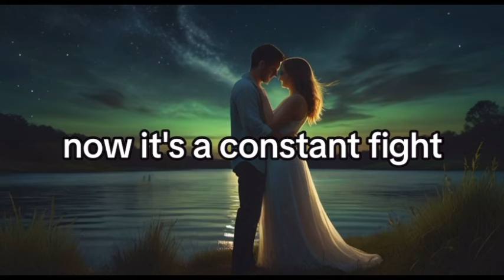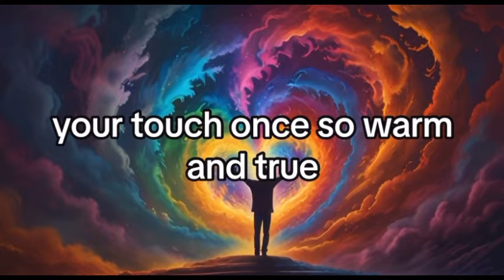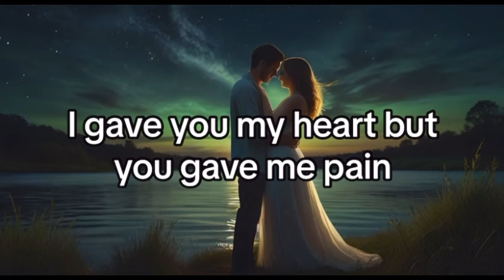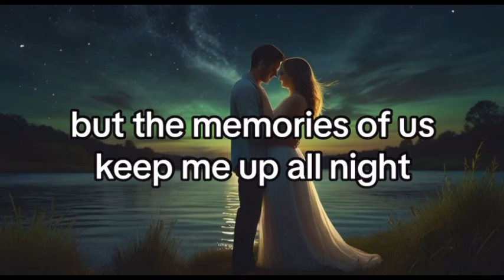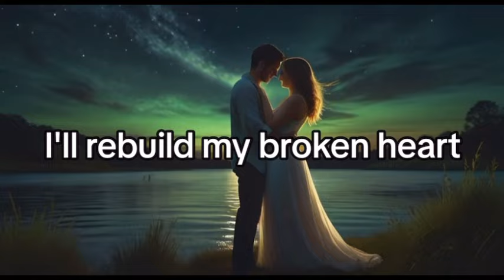Jay - Your Touch - Broken Promises (AI Music Video)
Your Touch - Broken Promises" is a soulful ballad that delves deep into the emotions of heartbreak and resilience. Through poignant lyrics and haunting melodies, it captures the raw essence of lost love and the journey to finding healing and hope.

In the verses, the pain of broken promises and shattered dreams is palpable, as the narrator reflects on a love that has faded into memory. Despite the darkness, there is a glimmer of strength and determination to rise above the pain and rebuild a stronger heart.

The chorus echoes the anguish of lost trust and the struggle to mend a heart that screams in agony. Yet, amidst the tears and turmoil, there is a resolve to break free from the chains of sorrow and embrace a future filled with love and happiness.

The hashtags jaysongs, and Lyrics are included to connect the song with audiences searching for emotional ballads, empowering lyrics, and captivating melodies. These tags will help the song reach listeners who resonate with themes of love, heartbreak, and resilience.